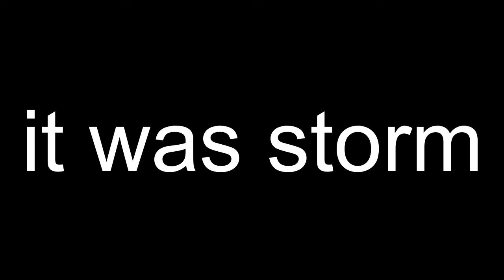Epic ball kicking | Rocket League | PC Gameplay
Going bumper to bumper with other cars is not easy when you're a beginner, but for now I'm pretty decent at kicking the ball.